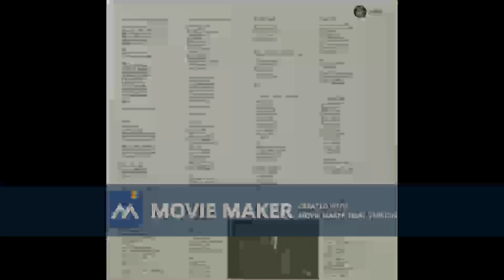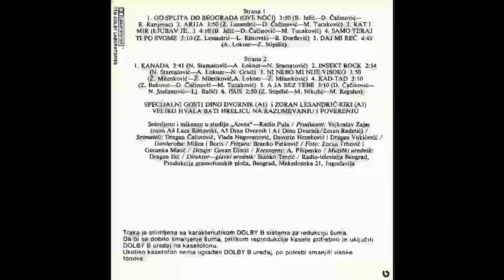VIKTORIJA Ni nebo mi nije visoko 1990